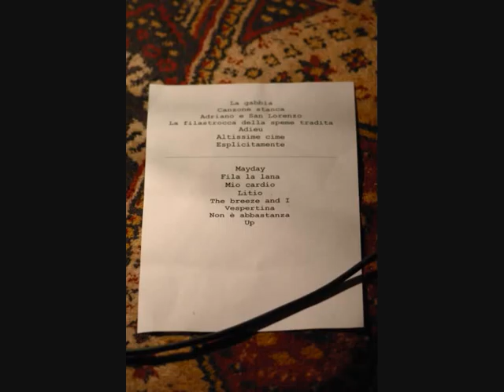Liberal Carme - Altissime Cime + Esplicitamente (Live)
Norman Baiocchi: voce, chitarra acustica | Francesco Monaci: chitarra elettrica | Gabriele Monaci: basso | Cristiano Bocchi: tastiere, electronics | Registrato dal vivo il 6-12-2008 presso l'AudioStudio5 da Stefano Vivaldi durante la presentazione ufficiale di Dodici Nuove Polaroid

Tutto cominciò con  un salto nel vuoto
Sospinto da un soffio di vento
Offrendomi al cielo con cieco timore
Pian piano dischiusi le ali

Puntare le nubi lasciandosi dietro
Lo sterile andare dei giorni

Ma il sole e le stelle
Son belli soltanto se visti da molto lontano
L'immenso calore strappò via la pelle
E bruciò le mie ali di cera

Il vento di nuovo mi spinse nel vuoto
E rubò le mie false illusioni

Altissime cime anelano al cielo
Fortissimo vento le riporta indietro.

La tua pelle di sfoglia candita
La mia mano ti cerca impazzita
Tu sopporti i miei assalti e non gridi
Accogli, rincuori, sorridi

Le tue forme svelate dal tatto
Finalmente ti mostri indifesa
Del tuo sesso già bramo l'impatto
Con la foga gli affondi la resa

Già ti sento che impietosamente
Ti avvicini e reclami attenzione
Con la lingua che striscia fremente
Suscitando una nuova erezione

Ci perdiamo in adagi infiniti
Diluendo l'attesa e lo spasmo
Con i corpi ben presto assopiti
E la mente che esige l'orgasmo.

Scaccia quindi la notte sudata
Questa alba che entra e ci abbaglia
Ma la voglia non si è dissipata
E comincia una nuova battaglia.